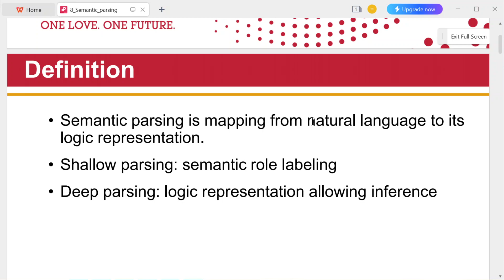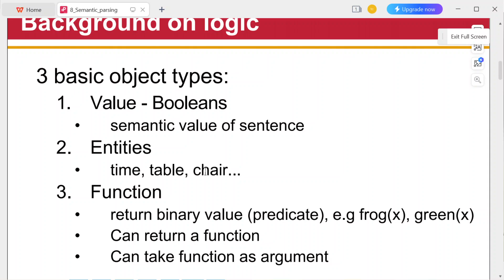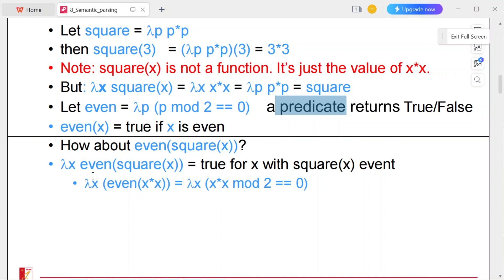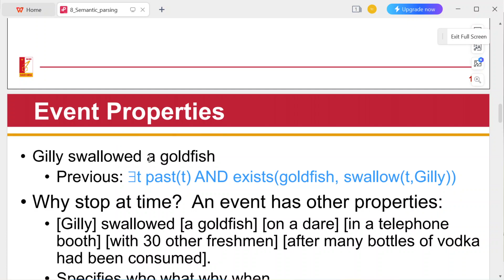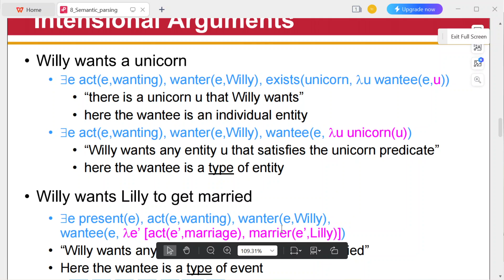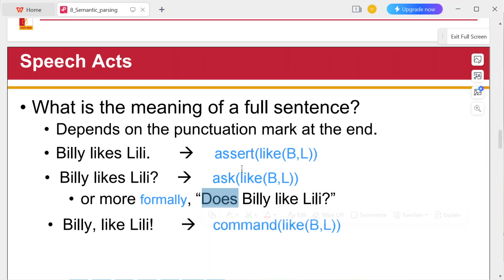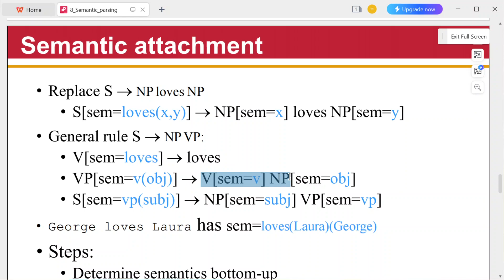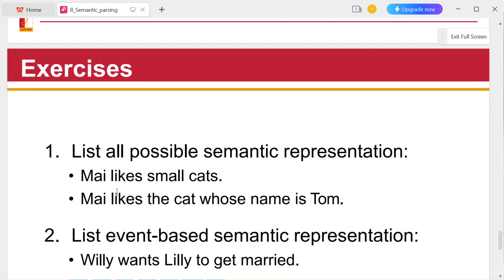Bài 8: Phân tích ngữ nghĩa Semantic parsing, Natural Language Processing, ĐH Bách Khoa